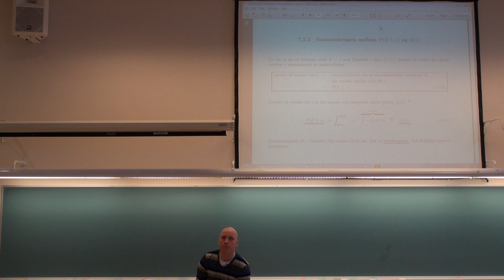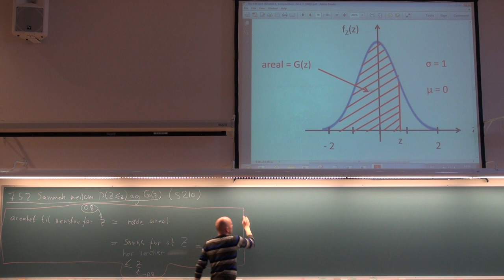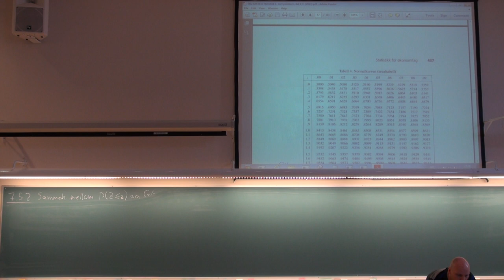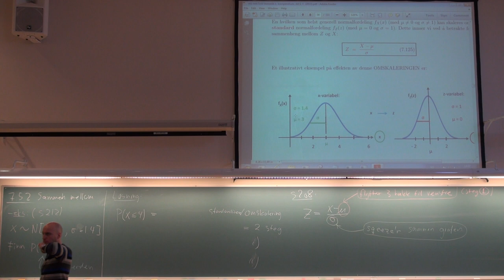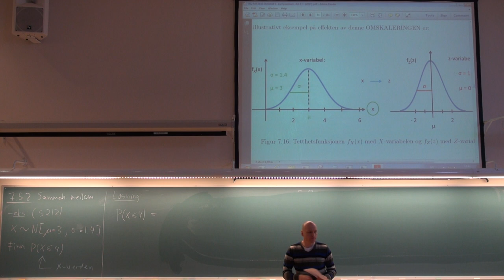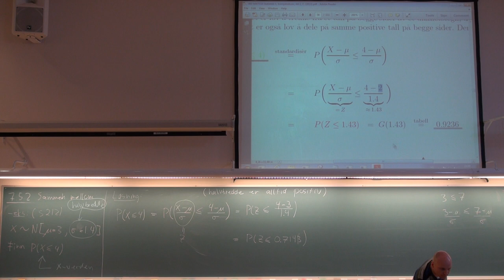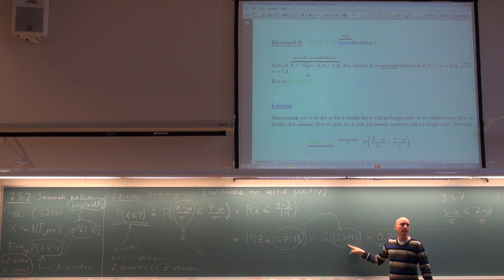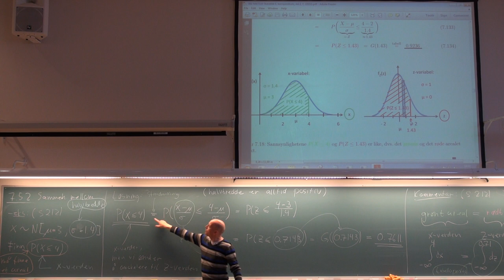714 Forelesning, (11. april 2013)